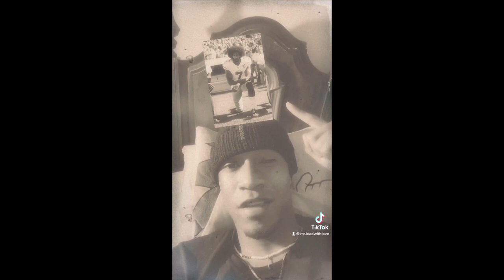White Washing Black History, White Supremacy in our public witness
in this clip Titan Casper Discusses why white America Water's Down Black History to Comfort Their Fragility.
Welcome to the K!D Casper podcast
On  Tetelestai inc.
Our goal is to have a dialogue about music, movies, book dialogue.
I’m K!D Casper for those that don’t know I’m A Fulltime
I produce, record my own music, Activist, entrepreneur and a Woke Black Nerd
I own my own Clothing apparel Ghosthreads.com
If you ever wanna be apart of The Journey and Contribute I also have a Patreon where you can sign up for as little as 2 dollars a month that helps fund future projects as well as upgrading equipment